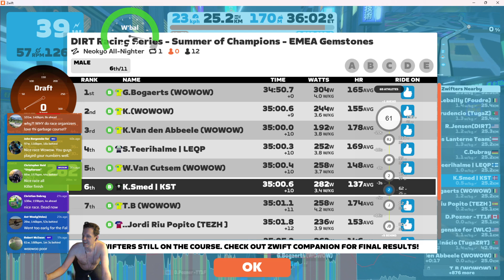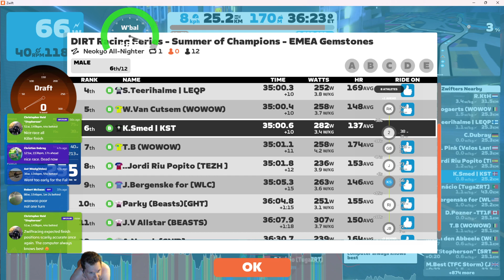Zwift: DIRT Racing Series - Summer of Champions - EMEA Gemstones (Ruby) - 2023-08-08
Makuri Islands - Neokyo All-Nighter   1 Laps   25 km